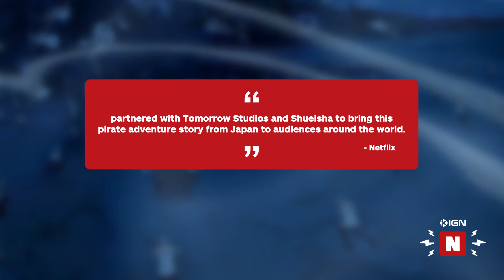Netflix Officially Announces One Piece Live-Action Series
Monkey D. Luffy and the rest of the Straw Hat pirates are coming for King Gol D. Roger's treasure in Netflix's upcoming live-action series! The live-action adaptation of Eiichiro Oda's best selling shonen manga series, One Piece, has reportedly been in development for some time.